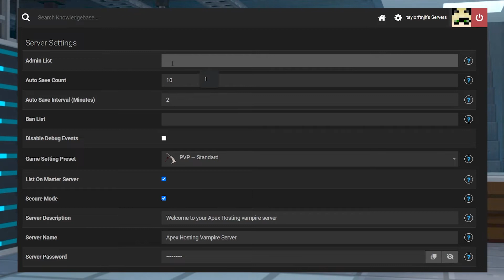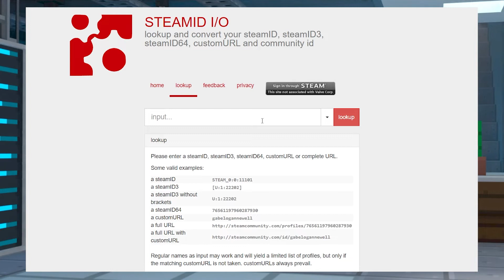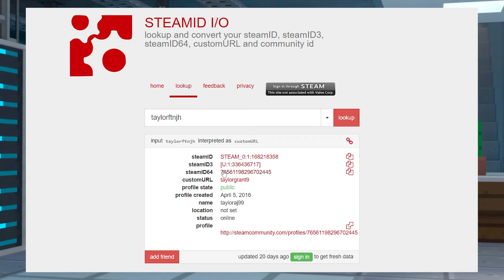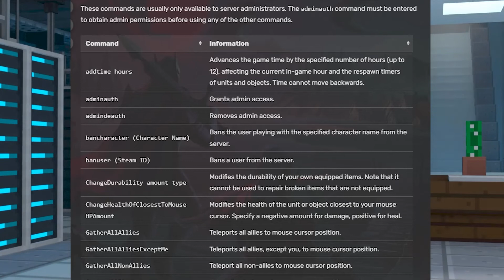How to Set Admins on a V Rising Server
Learn How to Set Admins on a V Rising Server With Apex Hosting
24/7 Uptime, DDoS Protection, Live Support, Easy to Use Panel

USEFUL LINKS

Using admin commands to teleport players or obtain items are a couple features that people may want to use. Other times, server owners want to easily monitor players or make smoother gameplay experiences. These features and functions can be achieved by making your account an admin, which is done through several steps that might be confusing. Due to these possible challenges, Apex Hosting will teach you how to set admins on V Rising servers.

TIMESTAMPS
0:00 START
1:04 BECOMING AN ADMIN
2:19 ADMIN COMMANDS
2:43 COMMON ISSUES
3:22 CONCLUSION